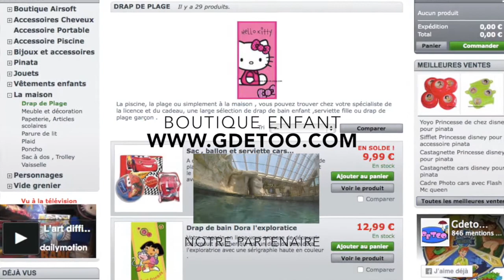Toboggan aquatique center parcs lac d'ailette reims water park water slide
En route vers les toboggans de center parcs lac d'ailette . En effet votre chaine youtube " voyage et détente " vous propose de découvrir notre reportage sur passer une journée à center parcs .

Vous pouvez retrouver comment réserver une journée à center parcs en visualisant la vidéo ci dessous :